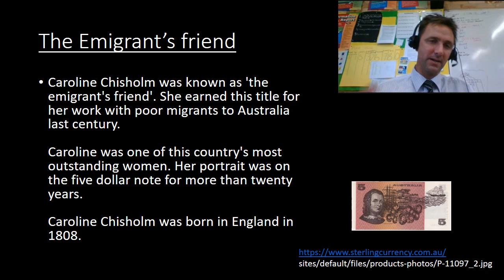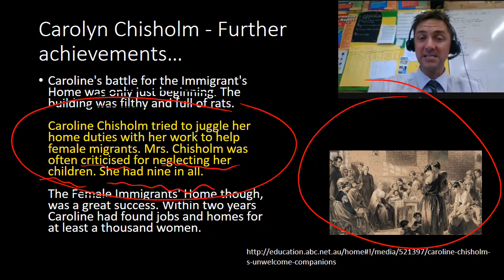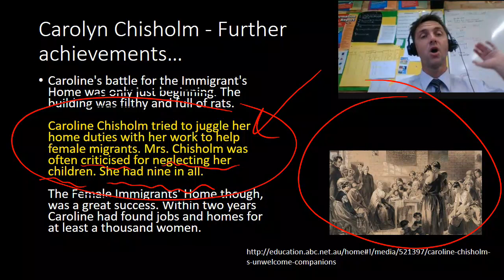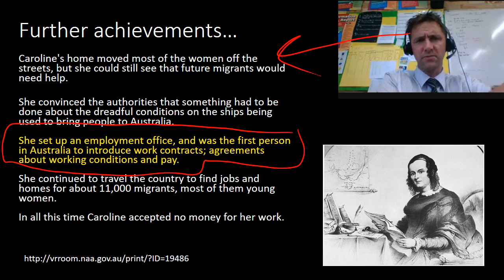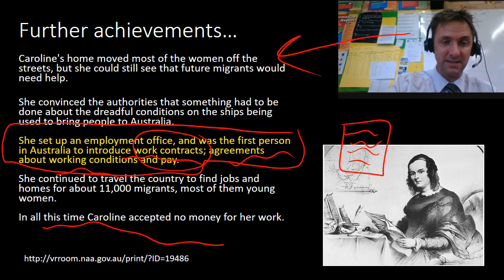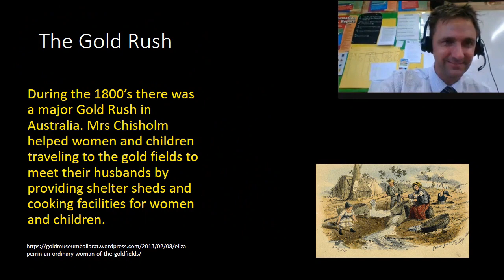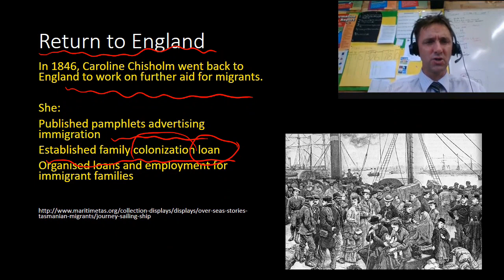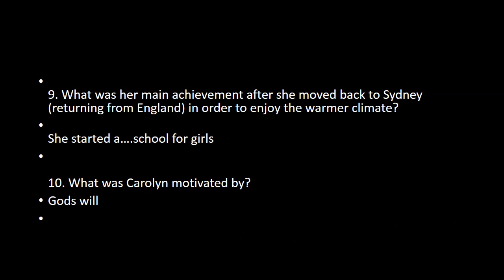Caroline Chisholm Part 2